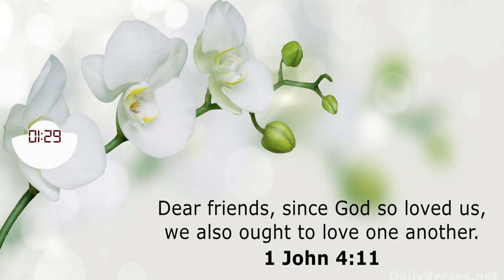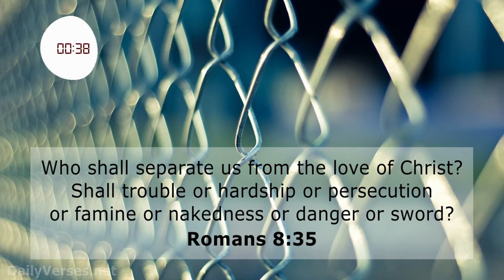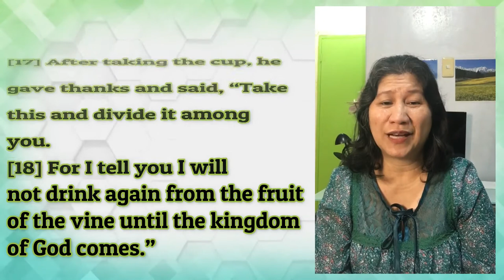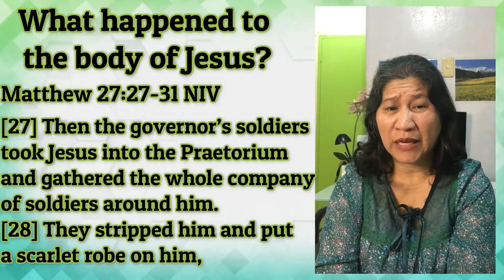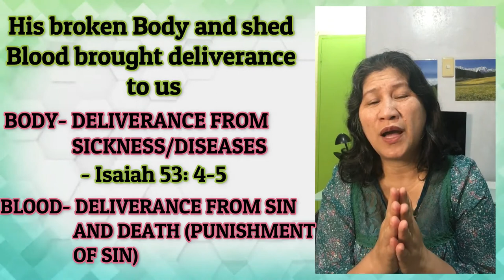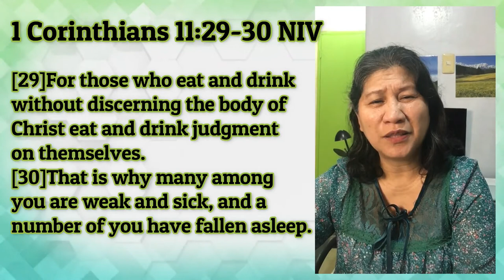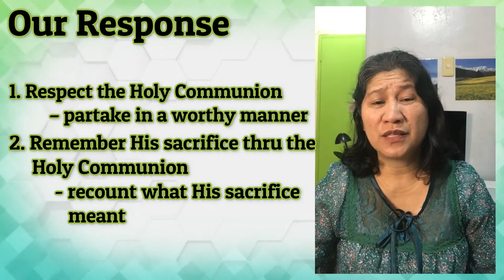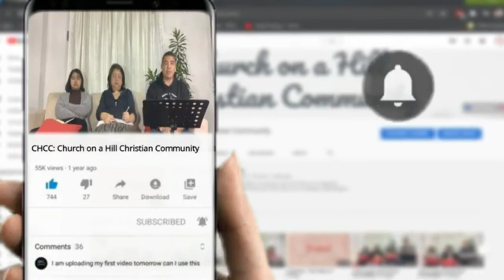CHCC▐ Sunday Online Worship Service February 28, 2021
CHCC▐ Sunday Online Worship Service

You can also watch through our youtube channel:

Please do share to your friends and fSunday Online Worship Service▐ February 28, 2021. Let us maximize the use of all these social media platforms to spread the good news to more people.